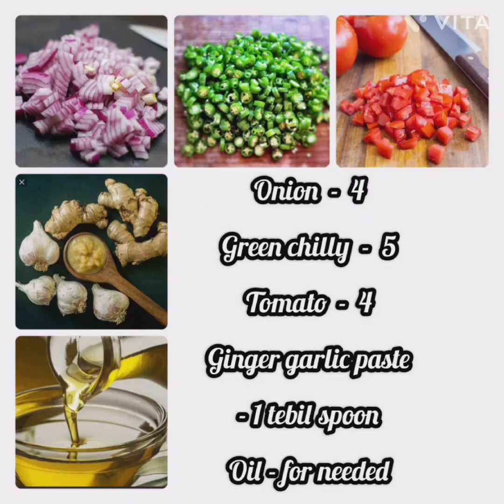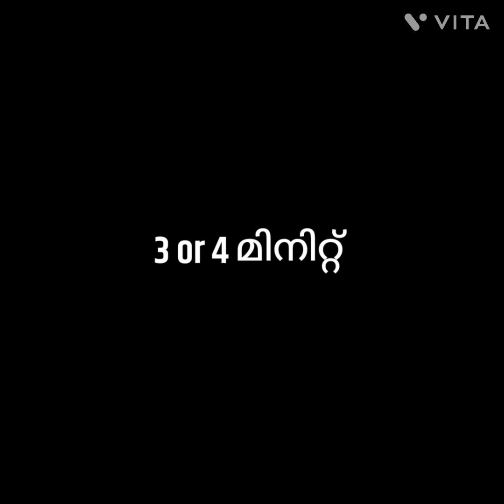തലശ്ശേരി തേങ്ങാ ചോർ 😋| Thalassery coconut rice recipe's 😋| 04 | Ente Ruchi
Welcome to our Home Kitchen ENTE RUCHI, where we turn ordinary ingredients into extraordinary dishes! Join us on a culinary journey as we share delightful recipes, cooking tips, and the joy of creating delicious meals right in the heart of our home. From cozy comfort foods to adventurous flavors, our YouTube channel is your go-to destination for home cooking inspiration. Let's make every meal a celebration together!